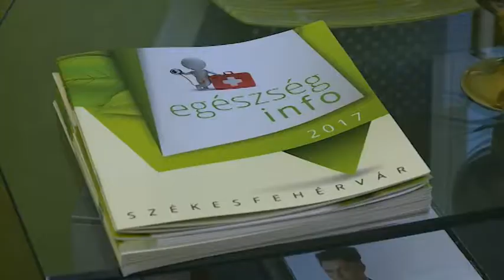2018.01.08. - Együtt magazin